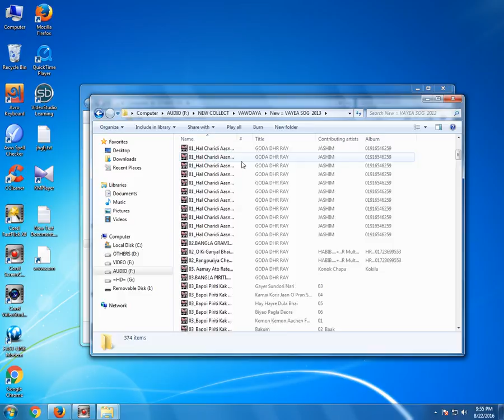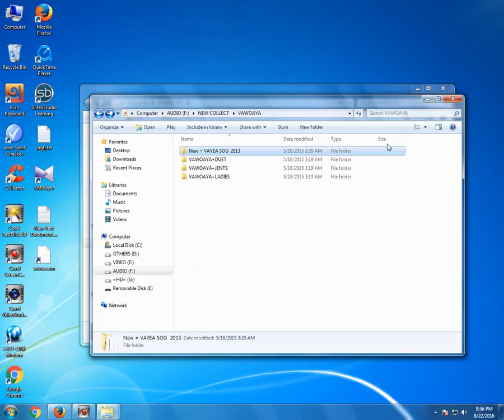LF mesothelioma asbestos cancer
best mesothelioma lawyers, mesothelioma law firm,mesothelioma lawyer directory,houston mesothelioma lawyer,best mesothelioma lawyer,
top mesothelioma lawyers,mesothelioma attorney,mesothelioma attorneys,mesothelioma trial attorney,
navy mesothelioma,mesothelioma legal advice,mesothelioma,mesothelioma law suit,mesothelioma law firms,
mesothelioma settlements,mesothelioma lung,lung mesothelioma,asbestos mesothelioma lawsuit,mesothelioma lawsuit settlements,
mesothelioma lawsuit,asbestos mesothelioma symptoms,mesothelioma asbestos cancer,mesothelioma pleural,
mesothelioma treatment centers,mesothelioma treatment options,mesothelioma treatment,asbestos lung cancer,
pleural mesothelioma,asbestos cancer,mesothelioma cancer,mesothelioma,mesothelioma prognosis,
masters degree programs online,masters degree online programs,online masters degree program,masters online degree programs,
masters degree programs,best online masters degree programs,colleges with online masters programs,
universities with online masters programs,
masters degree program online,schools with online masters programs,masters degree program,online university degrees,
online university degree,university online degrees,universities with online degrees,university degrees online,
online degrees universities,online degree universities,universities online degrees,degree in university,
online degrees university,
university online courses,online university course,online education,online education programs,education online,

auto insurance online quotes,compare auto insurance quote,free online auto insurance quotes,multiple auto insurance quotes

compare car insurance quote,

compare health insurance,
compare life insurance,
insurance companies,
insurance company,

life insurance,

life insurances,
insurance life,

whole life insurance quote,
life insurance website,
life insurance leads,
life insurance calculator,
mortgage life insurance,